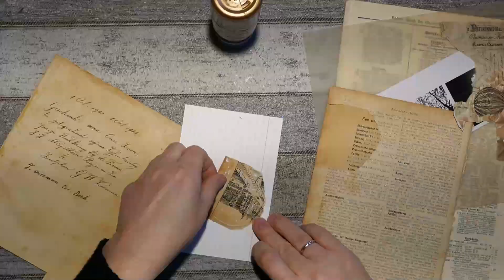+++A QUICK JOURNALCARD +++